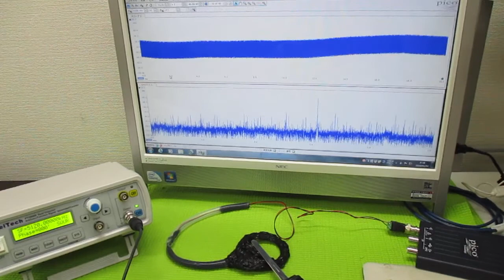超音波プローブの製造技術 ultrasonic-labo